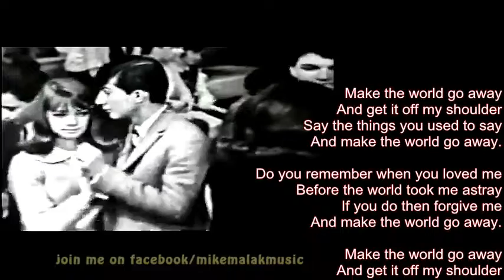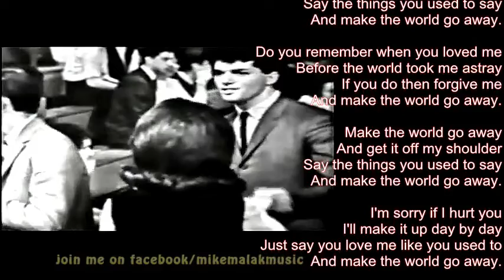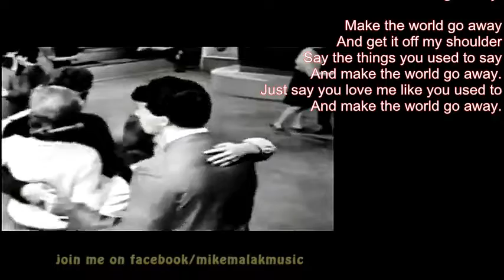Mike Malak - Make The World Go Away (60's pop/country cover, lyrics)